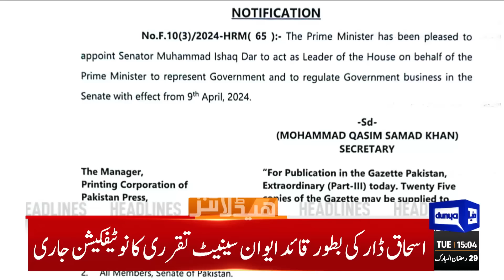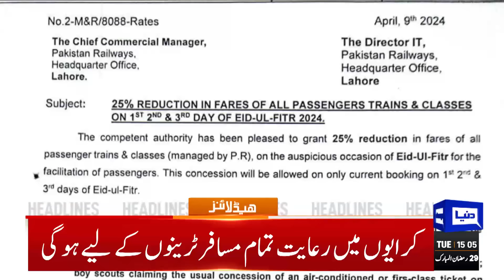Dunya News Headlines 03 PM | Big News About Eid ul Fitr Moon | New Prediction About Moon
Yousuf Raza Gilani elected Senate chairman, Syedaal Nasar deputy amid opposition protest

US monitoring India's involvement in killings of Pakistani citizens

Former PM Abbasi approaches ECP to form new political party

Shehbaz, MBS agree to expedite first phase of $5bn Saudi investment in Pakistan

March saw 10th straight month of record global heat: monitor

Shawwal moon not sighted in Saudi Arabia, Eid will fall on April 10